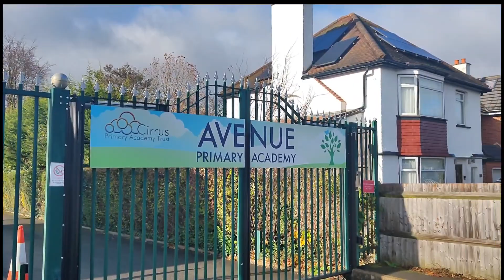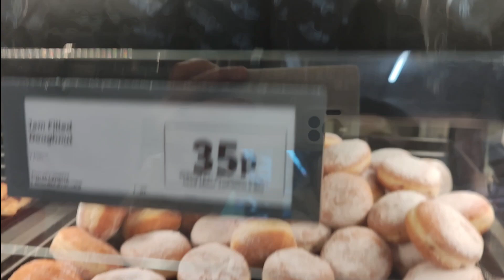School in the UK লন্ডনের স্কুল আর Lidl শপিং সেন্টার School in the Britain